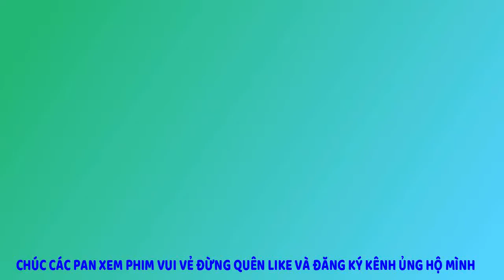TRỨNG VỚI NGẢI CỨU GIÁN NGON BÁ CHÁY HƯƠNG VỊ VIỆT NAM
TIỆN ĐI CÂU CÁ HÁI ĐC MỚ NGẢI CỨU VỀ LÀM MÓN TRỨNG NGẢI
CỨU .LÂU KHÔNG ĂN KHÔNG NGỜ NGON VÃI .